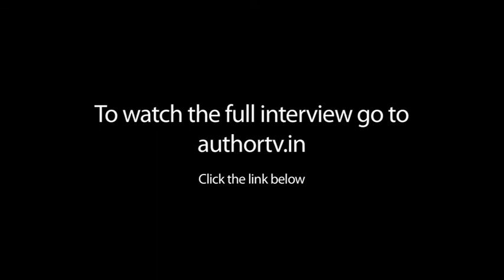Rajiv G Menon, on THUNDER GOD - THE ASCENDANCE OF INDRA